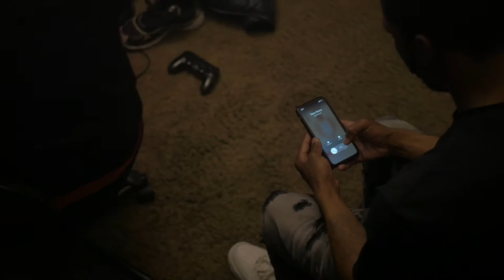Glitch x Big Money - Hawk Em (Official Video)